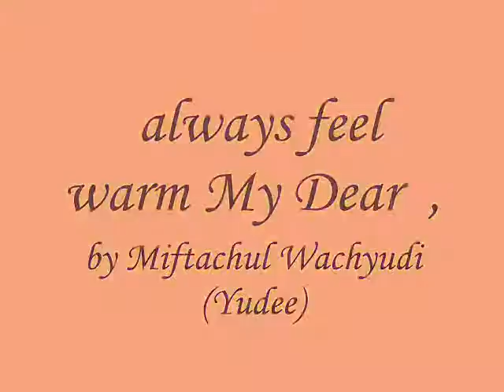always feel warm My Dear ,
do.
do so
Money is an excellent servant, but the host
very bad.